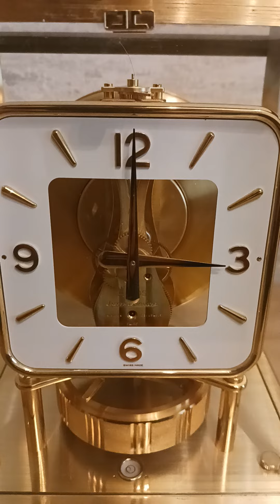Jaeger LeCoultre Atmos clock, caliber 540, square dial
square dial, caliber 540, serial number 645723 , date on bellows 29-4-89